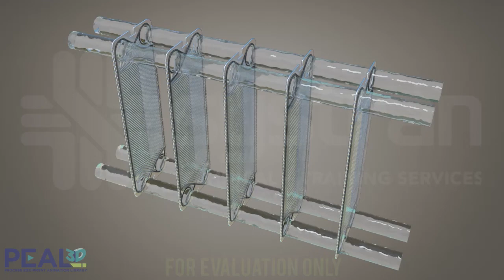Plate and Frame Exchanger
A plate and frame heat exchanger uses a series of corrugated plates to provide heat transfer between two fluids.

After viewing the 1 min to 2 min movie session about the plate and frame exchanger, the user will be able to:

    Describe the purpose/use of the plate and frame exchanger
    Identify the equipment/instrument item
    Label the major components/system of the exchanger
    Explain basic flows/principles of operation of the plate and frame exchanger

"Cold fluid enters through an inlet port at the bottom of the fixed plates. Hot fluid enters through an inlet port at the top..."

This short video is a snippet of a longer one used for learning purposes. Request a demo to see the entire video by contacting us